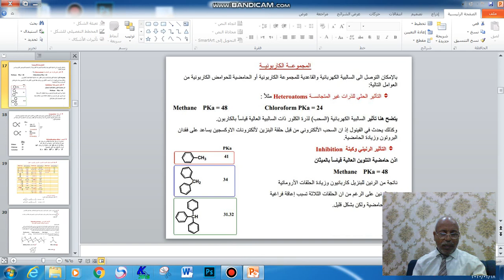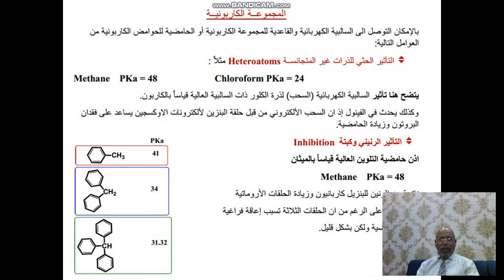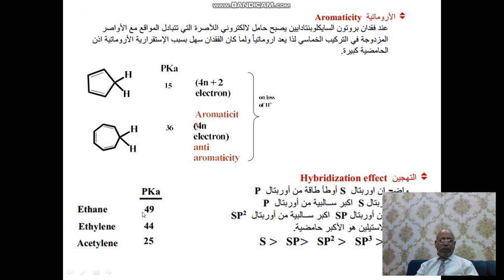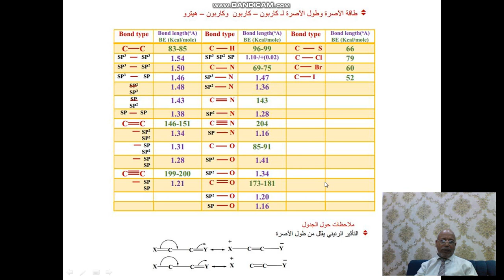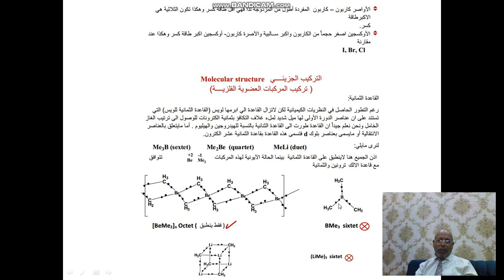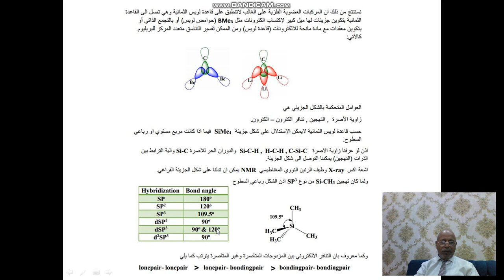محاضرات في الكيمياء العضوية الفلزية م3